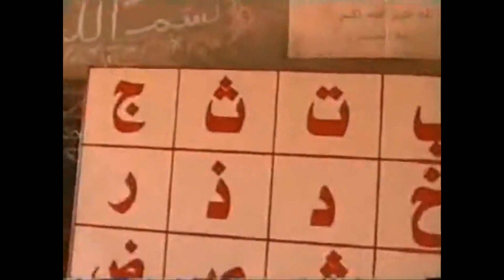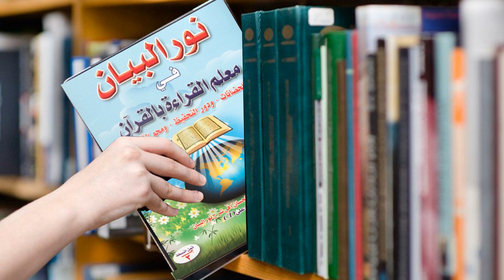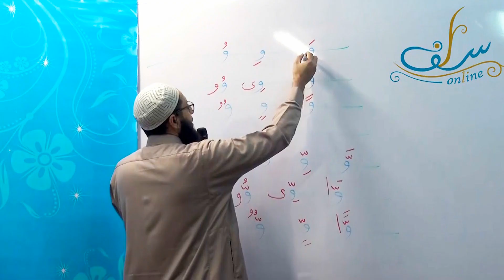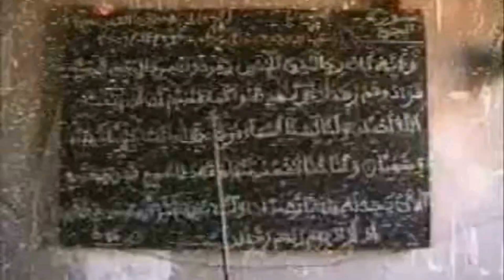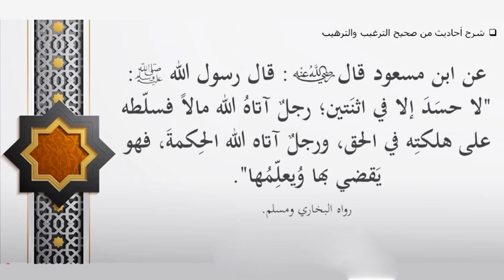مجهولون فى الأرض مشهورون فى السماء ( وفاة الشيخ طارق السعيد صاحب كتيب نور البيان ) لتعليم التجويد .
الشيخ محمد حسن محمد المتبولى المعروف ( بالشيخ طارق السعيد ) صاحب مؤلف نور البيان لتعليم التجويد والقرآن الكريم , رجل سخر نفسه للدعوة الى الله ولحفظ كتاب الله , الشيخ طارق السعيد توفى اليوم عن عمر يناهز 71 عام قضاها فى خدمة كتاب الله عز وجل وكان اهتمامه بالاطفال كبير حيث رأى فيهم مستفبل الامة الأسلامية
رحمة الله عى الشيخ طارق السعيد